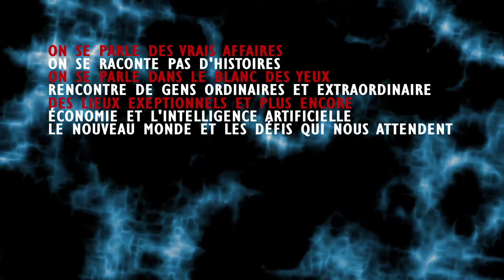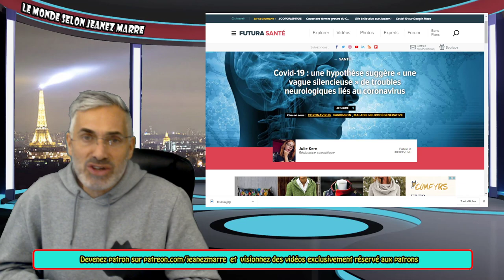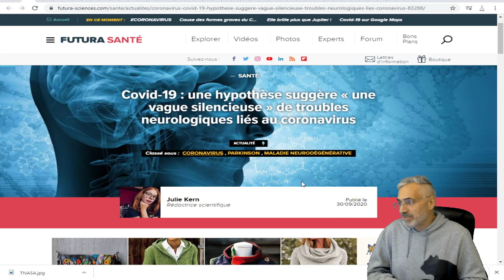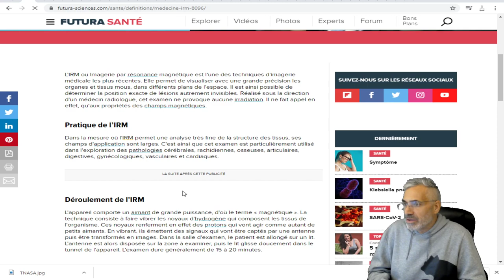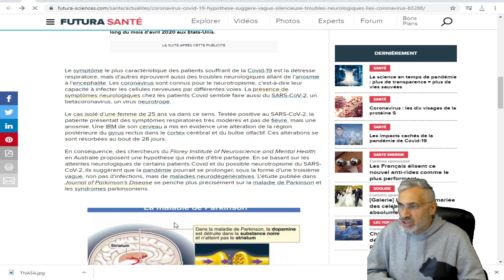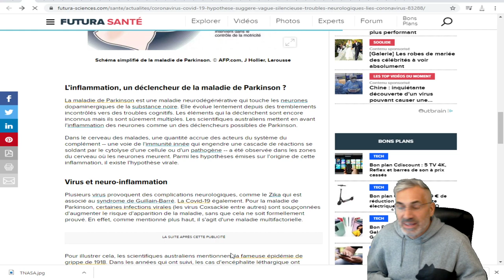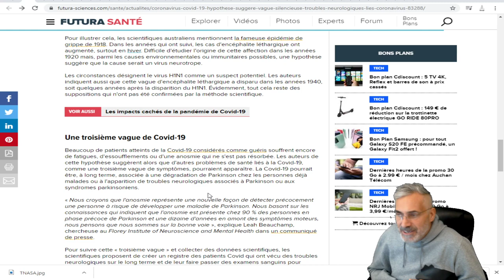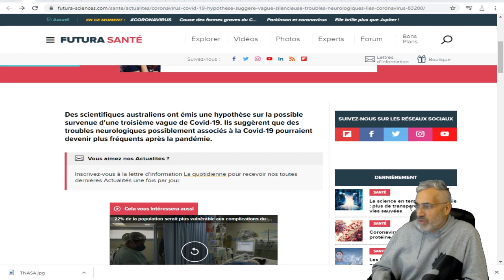Covid-19 : une hypothèse suggère « une vague silencieuse » de troubles neurologiques liés au virus.